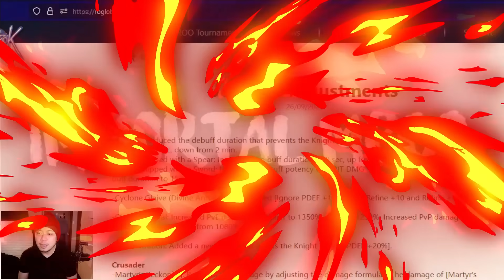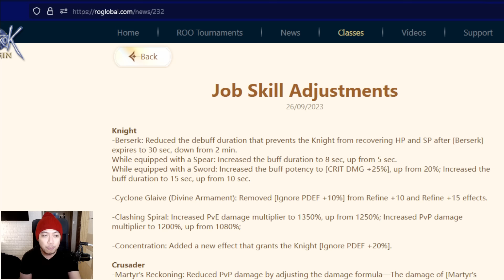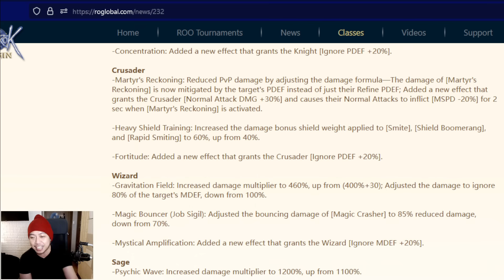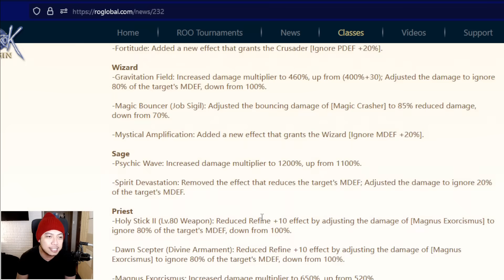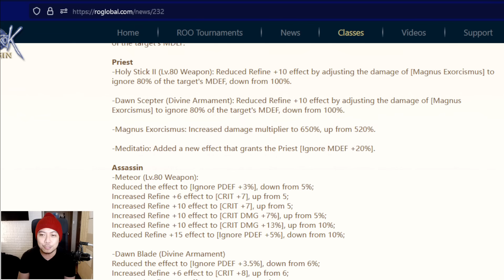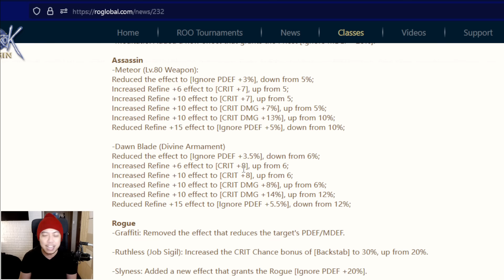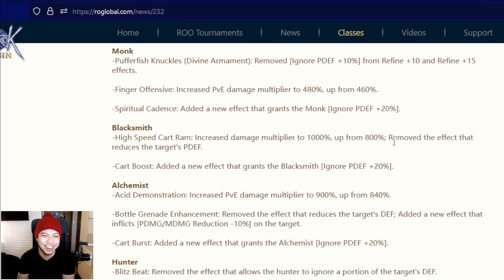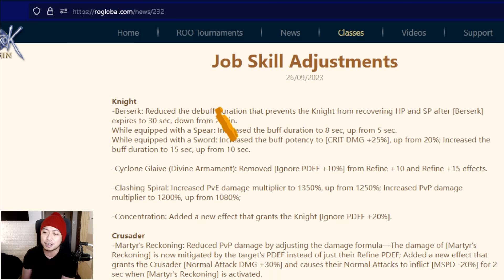GLOBAL SERVER JOB BALANCE PATCH!! - RAGNAROK ORIGIN